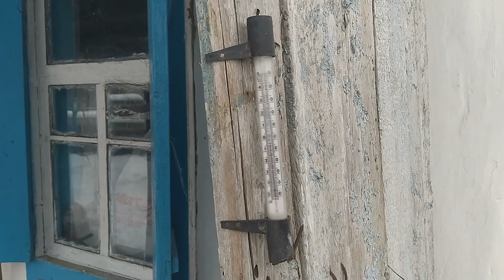У нас сломалась машина! Как выбить трубку щупа? Курица начала нести яйца Переезд на юг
Вы этом видео у нас несколько новостей. Одна из них хорошая - наша курица начала нести яйца. Вторая не очень. Наша машина Газель сломалась. Поэтому нам пришлось потратить два дня на ремонт автомобиля. Обломилась трубка щупа для проверки масла. Была задача достать ее. Мы смотрели массу роликов на этот счет. Но нашли свое решение. Надеюсь вам это поможет.